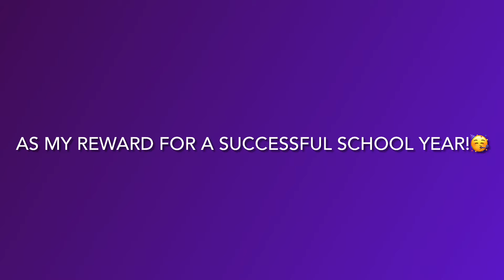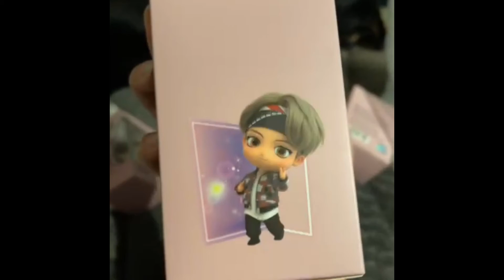10/08/2021 video blog: A gift 🎁 to myself came today from Korea! Just another unboxing video! ✌🏼💜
Guess what shipped to me today from Korea?! A gift to myself for a successful grad school journey. Watch my full unboxing video to find out!

Mic Drop by BTS.